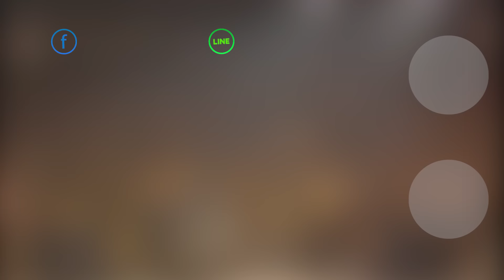เคหาสน์สีแดง - แซม ยุรนันท์ ภมรมนตรี (ภาพคอนเสิร์ต)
เพลง : เคหาสน์สีแดง
ศิลปิน : แซม ยุรนันท์ ภมรมนตรี
อัลบั้ม : รักบริสุทธิ์

1. Facebook ของ Retro Original
3. สั่งผ่าน Line ID : retro_original